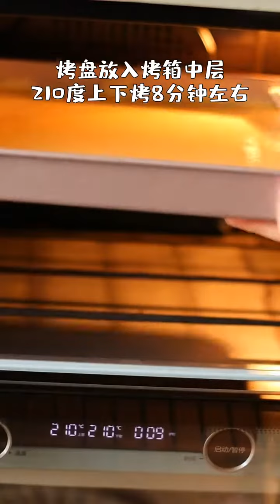芋泥控，今天教你们做超简单完美的芋泥！做好的芋泥可以用来做超多好吃的甜品！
芋泥奶茶、芋泥蛋糕……等等。凡妈做了虎皮芋泥蛋糕盒子，搭配健康营养燕麦芋泥奶茶，当作下午茶真的